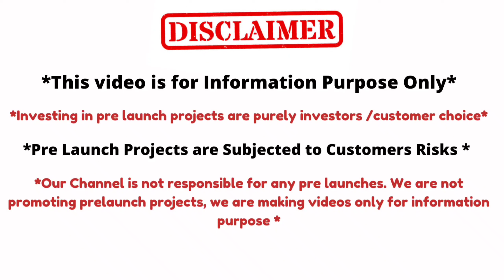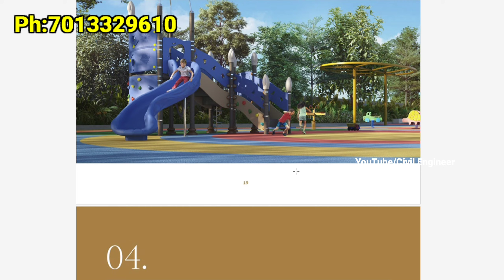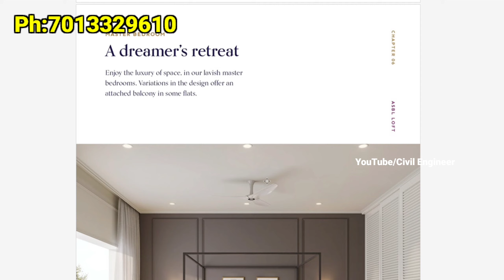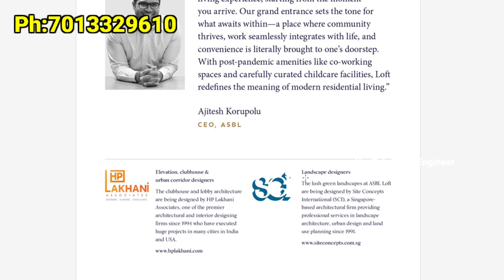LAUNCHING SOON || ASBL LOFT || PRE EMI Offer || 10:80:10 Option || 3BHK || Nanakramguda || Hyderabad